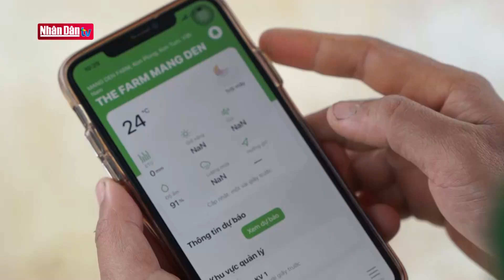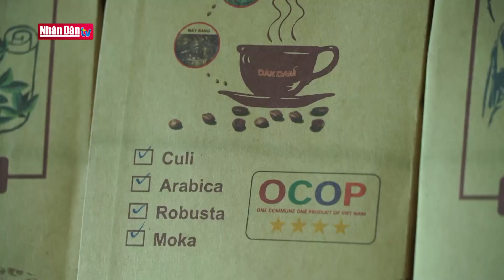Mô hình nông nghiệp xanh | Khát vọng Tây Nguyên | Đảng với Dân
Có tới gần 80% dân số tham gia sản xuất, nông nghiệp không chỉ là ngành chịu tác động mạnh của biến đổi khí hậu mà còn là ngành gây ra phát thải khí nhà kính rất lớn. Nhằm giảm phát thải để góp phần giảm nhẹ biến đổi khí hậu toàn cầu, hướng tới nền kinh tế xanh, nông nghiệp Việt Nam đang từng bước chuyển đổi mô hình sản xuất đáp ứng xu thế tăng trưởng xanh, tiêu dùng xanh, Đăk Nông là một trong những địa phương ở Tây Nguyên đang chuyển động mạnh mẽ theo xu hướng này.

Thông điệp: Phát triển nông nghiệp công nghệ cao là bước tạo đà cho nền nông nghiệp xanh bền vững.